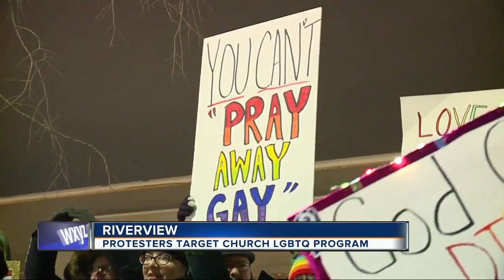Downriver church protested over controversial program some say in Conversion Therapy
There were some heated moments at a protest in Riverview as hundreds gathered in front of the Metro City Church to protest controversial programs happening in the church.  The message from the protestors is they’re not giving up the fight until something changes.